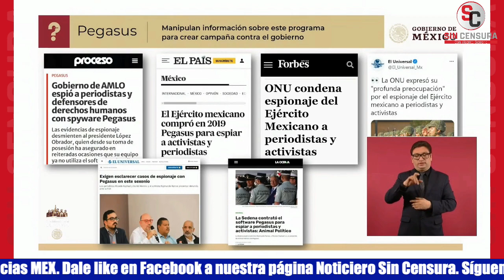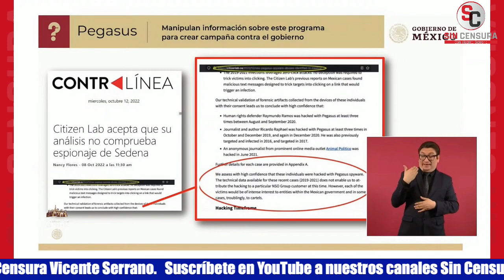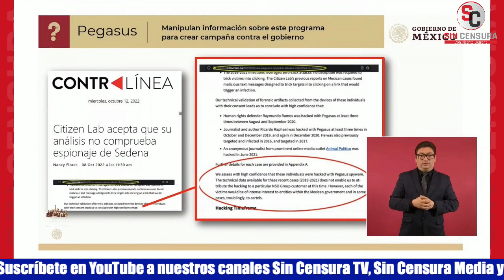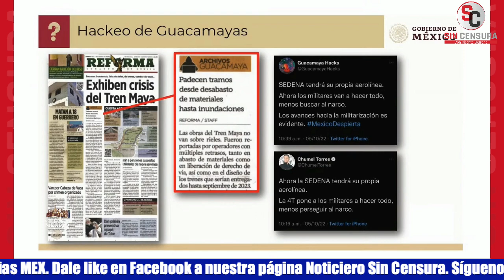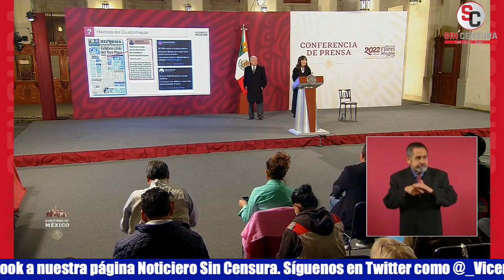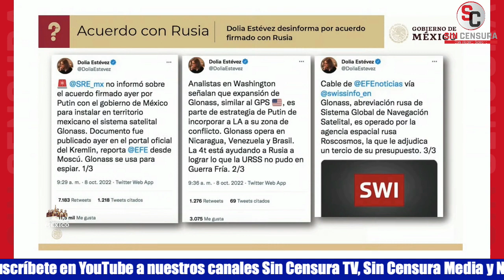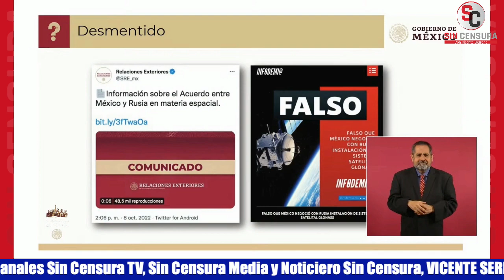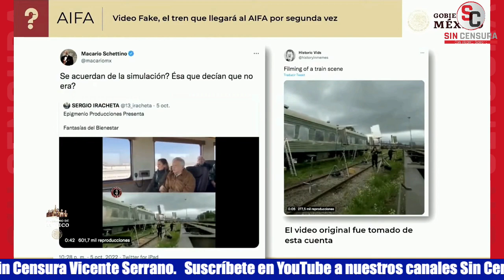¡LOS CACHAN EN LA MENTIRA! DESMIENTEN QUE SEDENA ESTÉ ESPIANDO A PERIODISTAS Y ACTIVISTAS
La periodista Ana Elizabeth García Vilchis comenzó el “Quién es Quién en las Mentiras de la Semana” denunciando una campaña contra el gobierno manipulando información sobre el programa Pegasus y espionaje a periodistas; aseguró que el análisis técnico forense de Citizen Lab, organismo del que obtuvieron la información, no señala o sugiere que Sedena haya espiado los teléfonos móviles, pero que Aristegui Noticias, Animal Político y otros medios difundieron falsamente que el Ejército espía y vigila a periodistas y opositores, cuando no se comprueba que el Gobierno Federal haya espiado a los periodistas y activista mencionados. Señaló cómo es que Calderón y Peña Nieto sí usaron Pegasus y que esto sí se comprobó, tanto que hasta hay carpetas de investigación en la Fiscalía General. Asimismo, planteó que hay una cobertura masiva en medios tradicionales sobre el falso espionaje, que es tanta como la difusión en redes sociales y que se reportan mensajes idénticos de la cuenta de Guacamaya Hacks y Chumel Torres. Por otra parte, exhibió la información manipulada para golpear al presidente López Obrador, su familia y funcionarios de su gobierno con noticias falsas sobre el acuerdo firmado con Rusia; dijo que Dolia Estévez publicó una serie de textos a través de Twitter en los que acusa al Gobierno Mexicano de establecer un acuerdo con Rusia para espiar a Estados Unidos mediante unos satélites y conseguir “lo que la URSS no pudo en la Guerra Fría”; aseguró que esto es falso, que se trata de un acuerdo que se firma con varios países y no contempla acciones relacionadas al espionaje. Finalmente, mostró un video fake en el que por segunda vez se intenta un ataque burdo ahora de parte del economista conservador Mariano Schettino sobre un supuesto montaje del recorrido que el presidente López Obrador hizo al AIFA; planteó que hace tiempo la noticia falsa fue difundida por Felipe Calderón, Emilio Álvarez Icaza y Paola Migoya… Y que ahora Schettino hasta incluyó un video de una filmación de una escena de trenes para una película con tal de inventar que ese fue el montaje